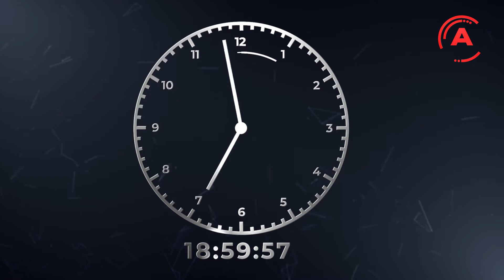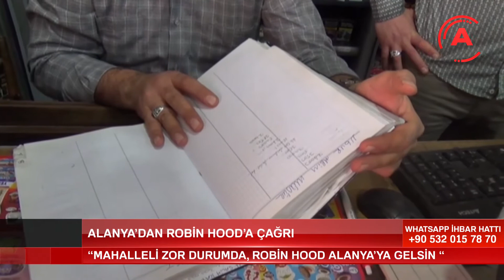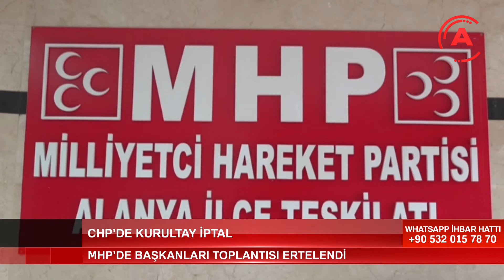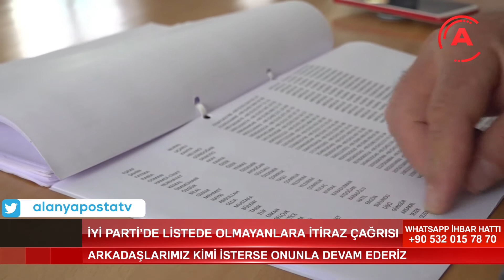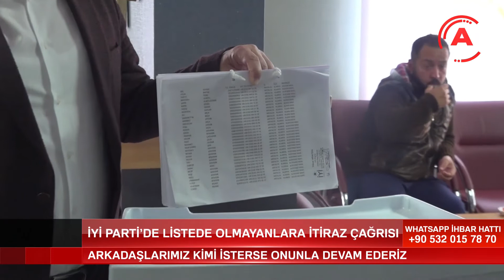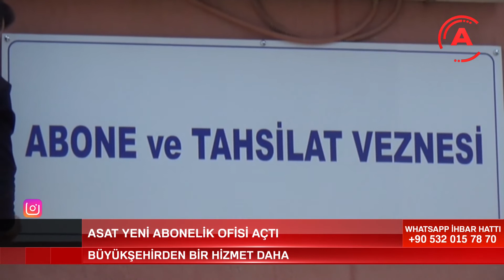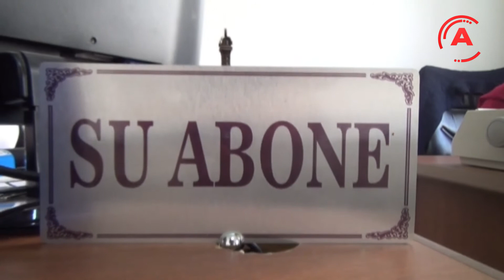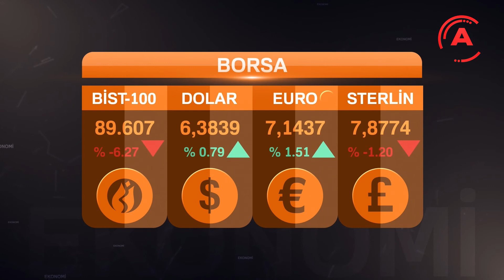SEDA ERTUĞRUL İLE ANA HABER BÜLTENİ 17 Mart 2020